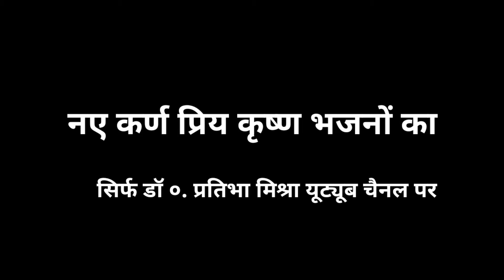मधुर आवाज़ मधुर गीत संगीत मधुर कृष्ण भजन / सभी भजनों का लिंक डिस्क्रिप्शन में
Singer : Dr. Pratibha Mishra
Grafics Director : Vinay Tomar

इसके लिए दोषी को न्यूनतम 6 माह कारावास एवं पचास हजार रुपए के जुर्माने से दंडित किया जा सकता है। अधिकतम सजा तीन वर्ष के कारावास और दो लाख रुपए के जुर्माने से दंडित किया जा सकता है।

कृपया इस चैनल की VIDEO copy ना करें अंयथा उचित कार्यवाही होगी।
इस चैनल के सभी ऑडियो VIDEO अवध ऑडियो स्टूडियो पर रिकॉर्ड किये गए हैं और जिनकी NOC No Objection Certificate.Bahurangi TV Network के नाम सुरक्षित हैं

एनओसी एक प्रकार का कानूनी प्रमाण पत्र है जो किसी संगठन, संस्था, संस्थान या व्यक्ति द्वारा कुछ स्थितियों में जारी किया जाता है। यह प्रमाणपत्र अनुबंधों पर आपत्ति नहीं करता है। भारत में सरकार में स्थित अधिकांश विभागों में प्रमाणन एक आवश्यक शर्त है।

आज्ञा से Vinay Tomar  MD Vharp Entertainment
 NOC is a type of legal certificate issued by any organization, entity, institute or individual in some situations. It does not object to the certificate covenants. Certification is an essential prerequisite at most departments in India that are based in government.

Abetment for willful infringement of copyright has been declared a punishable offense under section 63. For this, the guilty can be punished with minimum 6 months imprisonment and fine of fifty thousand rupees. The maximum punishment shall be imprisonment for a term which may extend to three years and with fine which may extend to two lakh rupees. Please do not copy the VIDEO of this channel otherwise appropriate action will be taken. All audios of this channel are recorded on VIDEO Awadh Audio Studio and whose NOC No Objection

विनय तोमर.

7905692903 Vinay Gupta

∆ TakaTak

∆twitter Acount :-

Copyright Vharp Entertainments Pvt.Limited 2006. Allrights
Reserved.